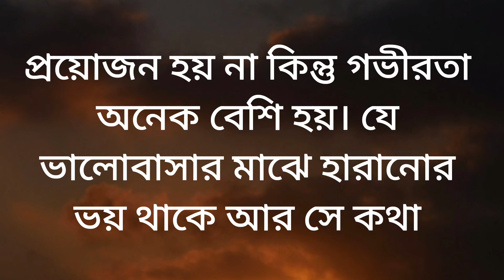Life changing motivational quotes in bangla | Inspirational Speech | Heart Touching Bani | Ukti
Best Heart Touching Motivational Quotes | Inspirational Speech Bangla | powerful motivational Bangla

Bangla quotes
sad Bangla Video and inspirational quotes
motivational speech
bangla motivation
motivational videos
new motivational video
Motivational video
motivational video
Inspirational speech
motivational quotes
motivational video
motivational speeches
inspirational video